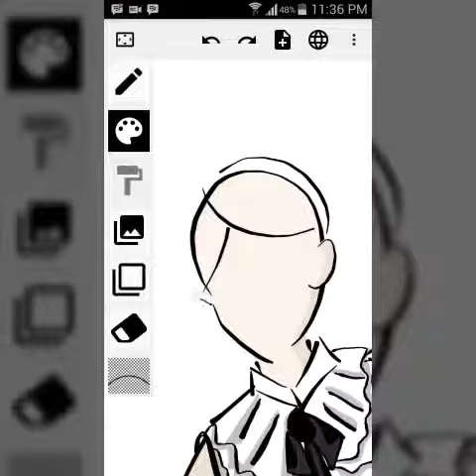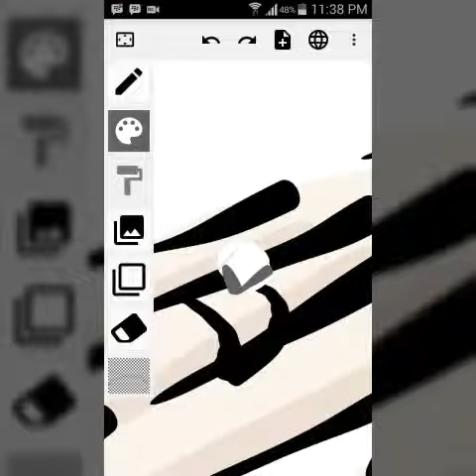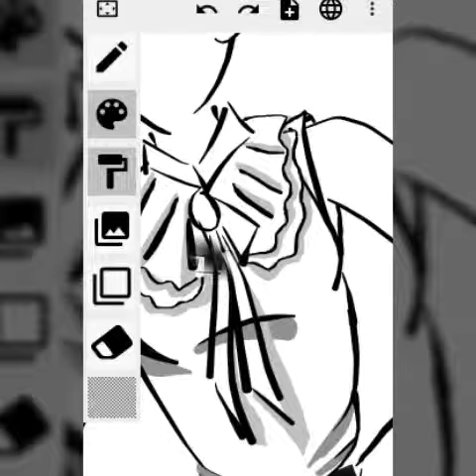Dibujo :Proceso: Chanel Oberlin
Proceso de creación de Ilustración fashionista Scream Queens.
Chanel Oberlin